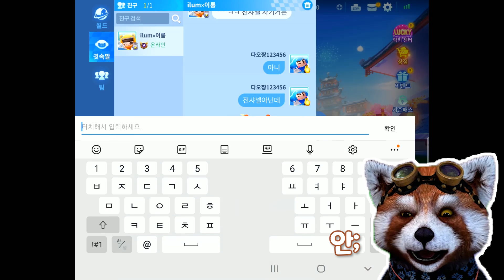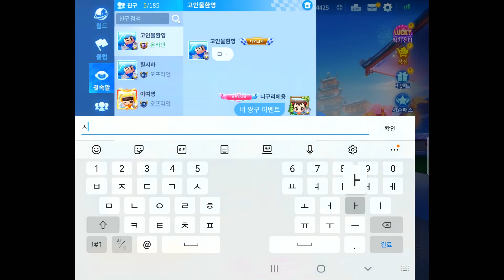짱구 준대서 친추했더니 선욕박네요.. 바로 참교육갑니다 [카러플 월챗탐방 3화]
이런 망할 녀석이..